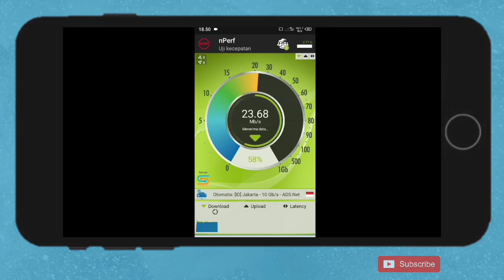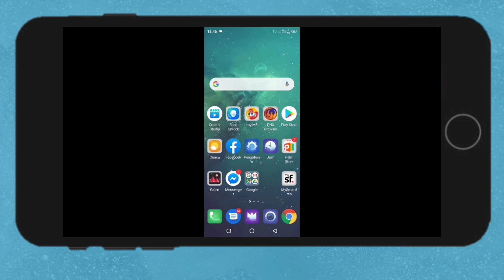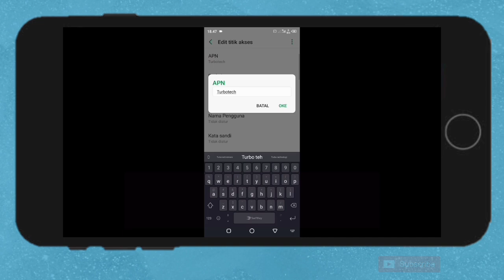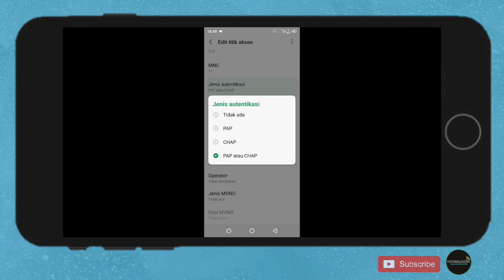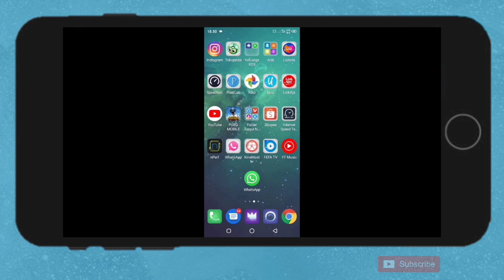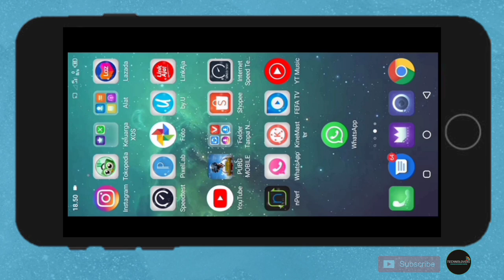APN TELKOMSEL 4G TERCEPAT-CARA MEMPERCEPAT JARINGAN TELKOMSEL LEMOT 4G 5G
APN TELKOMSEL 4G TERCEPAT-APN TELKOMSEL 4G TERCEPAT 2020-APN TELKOMSEL 4G TERCEPAT STABIL GAME ONLINE-CARA MEMPERCEPAT JARINGAN TELKOMSEL
apn telkomsel 4g tercepat 2020
apn telkomsel 4G tercepat stabil game online apn tercepat iphone

Note : kadang beda tempat beda kecepatan jika ada pertanyaan sila tulis dikolom komentar, kurang lebihnya admin mohon maaf.

Jika tidak keberatan jangan lupa dukunganya untuk channel sederhana ini dengn cara

THANKS SUDAH MENONTON TEMAN2